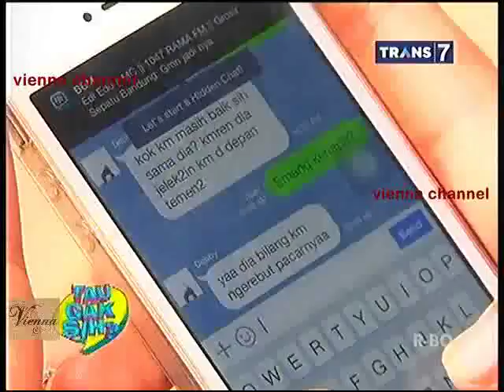Tau Gak Sih - Kenapa Ada Istilah Adu Domba - 19 Maret 2015